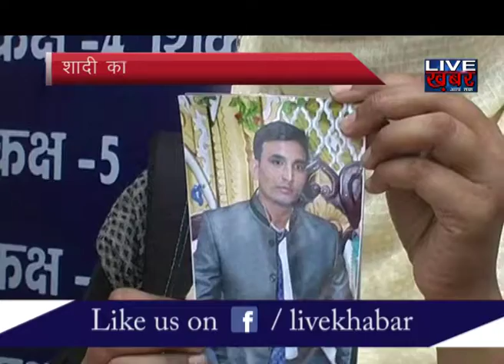कानपुर: सिपाही पर शादी का झांसा देकर शोषण का आरोप, 26 अप्रैल | live khabar